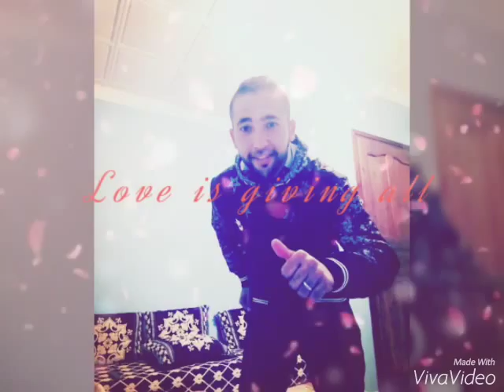TAYEB BELAID 2016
STUDIO TAYEB